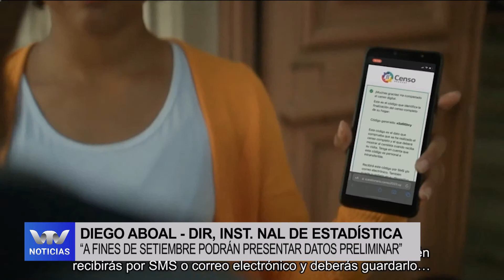Director del INE: “Es probable que no alcancemos las proyecciones de crecimiento de población”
Según datos primarios del Censo 2023 no se alcanzarán las proyecciones de crecimiento poblacional en el país.

El Instituto Nacional de Estadística informó que falta un 7 % de la información correspondiente a zonas rurales y asentamientos.